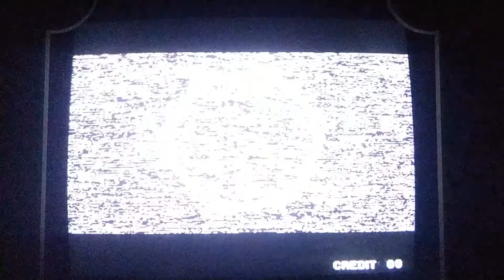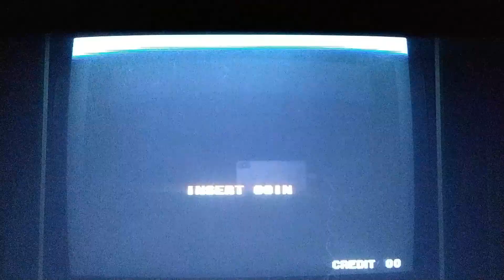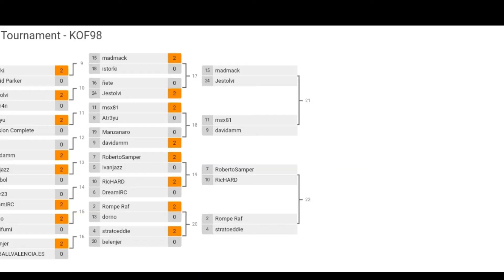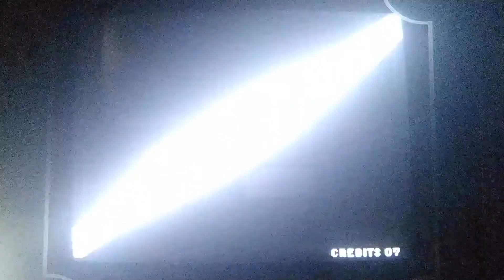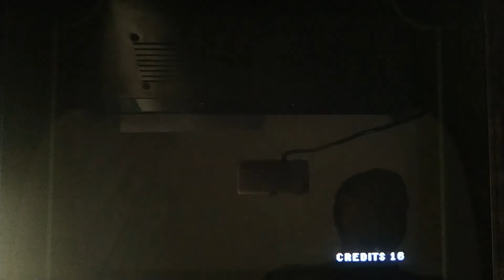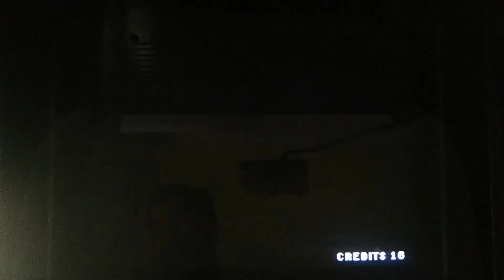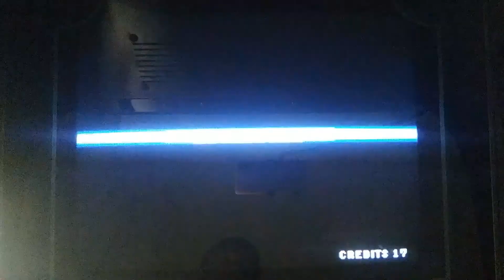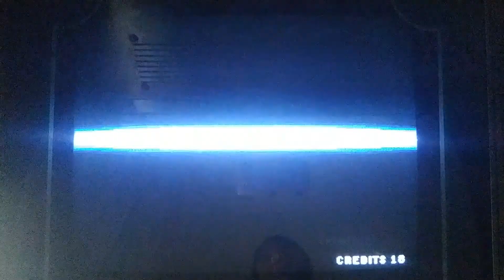Torneo KING OF FIGHTERS 98. RGB Pi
Montaje con algunas de las partidas del torneo de KOF98 de SNK en red NETPLAY con el sistema RGB-Pi en septiembre de 2021.

0:04 Intro
2:25 Octavos de final
10:47 Cuartos de final
17:56 Semifinal
27:17 Final

Gracias a la organización y participación. Muy muy divertido el torneo y reñido, espero podamos jugar muchos más.

Nos vemos en la sala!!!